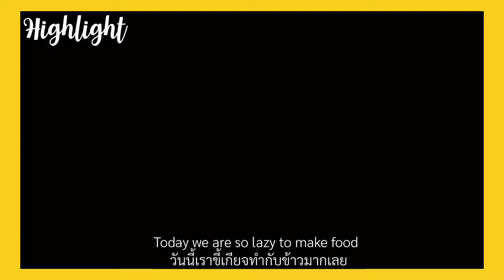BOAT LIFE : How I cook rice in pot? | วิธีการหุงข้าวกับแก๊ส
I recorded this video in March 2021 when we came to BATALA and live aboard in Marina Kaštela.  The day I recorded this video was the same day we faced the north wind called BURA.
It was my easy cooking day 'Thai Omelet' or Kai Jeaw

0:00 - Highlight | ไฮไลท์
0:10 - Intro | อินโทร
1:17 - Hello | สวัสดีค่ะ
1:28 - How to cook rice in a pot. | วิธีหุงข้าวกับแก๊ส
3:38 - Lazy food day | ขี้เกียจทำอาหาร
3:48 - Food for Captian | อาหารเย็นของกัปตัน
4:50 - Thai Omelet | ไข่เจียว
5:27 - BURA WIND | พายุลมบูร่า
5:57 - DONE | เสร็จแล้ว ข้าวไข่เจียว

สวัสดีค่ะเพื่อนๆ
ขอบคุณที่มารับชมวิดีโอของทันนะคะ
วิดีโอนี้ ถ่ายทำเมื่อเดือนมีนาคมที่ผ่านมา เมื่อตอนที่เรายังจอดเรืออยู่ที่ท่าเรือค่ะ
เป็นวันที่เราขี้เกียจทำกับข้าว และเป็นวันที่เราต้องอยู่ในเรือกันไปพร้อมกับพายุลมบูร่าค่ะ

ติดตาม พูดคุยกับทันได้ที่